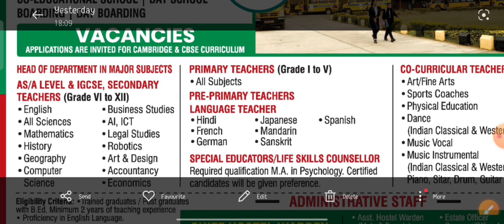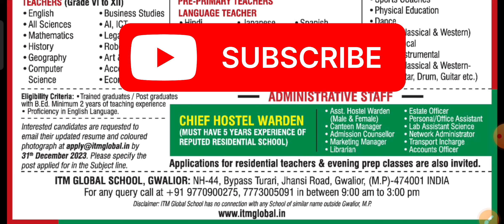JOB ALERT ! Recruitment by ITM School ,Gwalior For Teaching Category